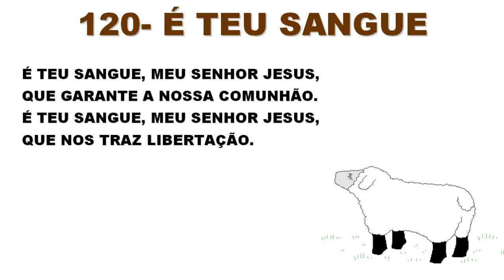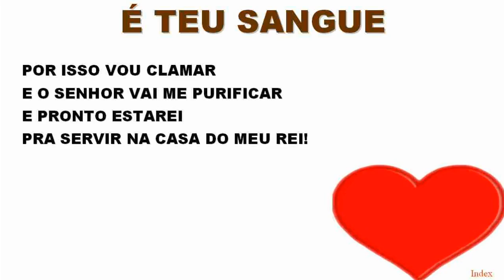CIA - 120 - É TEU SANGUE